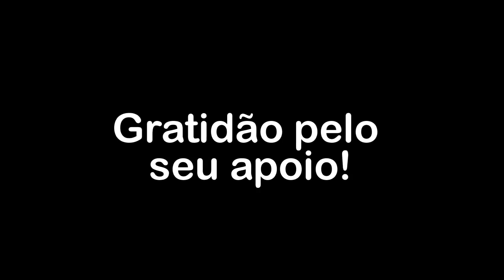A pessoalidade é a droga mais vendida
Conversa via Whatsapp com confrade Felipe -